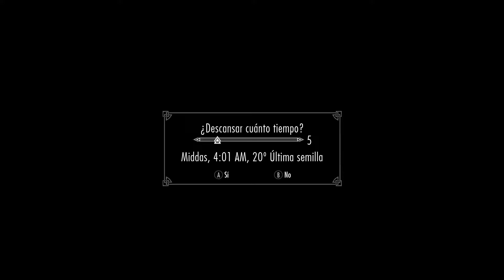DIFICIL DE ***** - Skyrim SURVIVAL MODE - Ep 2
►PROCESADOR: AMD FX 6300
►RAM: HYPER X DDR4 8GB
►PLACA: 970A-DS3P
►FUENTE: CORSAIR 500W
►GPU: Nvidia GTX 950